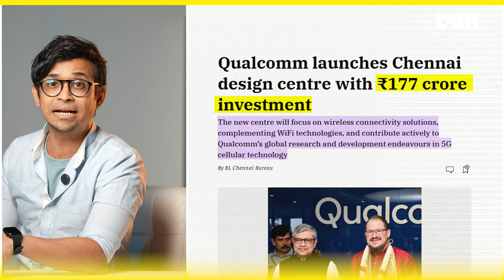Why the World’s Biggest Chipmakers Are Doubling Down on India | FrontPage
India’s semiconductor story is no longer just about potential — it’s becoming reality. From Infineon to Intel, Texas Instruments to Qualcomm, some of the world’s biggest chip giants are doubling down on India in a big way. But what’s really driving this billion-dollar push?

In this video, Korak Roy breaks down why semiconductor powerhouses are betting big on India — not just for talent and R&D, but for the future of global chip manufacturing.

Take Infineon, for instance — expanding its workforce to 5,000 engineers, opening a new centre in Ahmedabad, and even eyeing chip fabs. And they’re not alone. NXP, STMicroelectronics, Qualcomm, and others are laying down serious groundwork — from cutting-edge design centres to AI chip labs — all across India.

It’s not just about building chips. It’s about building a full-stack ecosystem — and India’s scale, skills, and government backing are making it a global semiconductor magnet.

So, can India really become the next semiconductor superpower? Let’s decode the surge, the strategy, and what’s next for the world’s chip supply chain.

Don’t miss this deep-dive into India’s semiconductor leap.